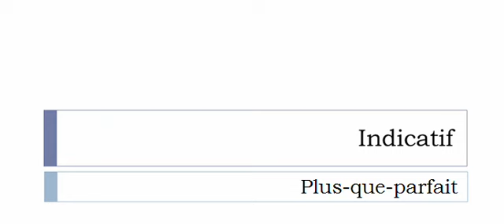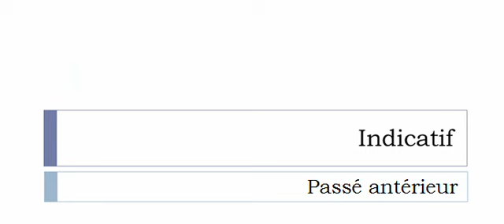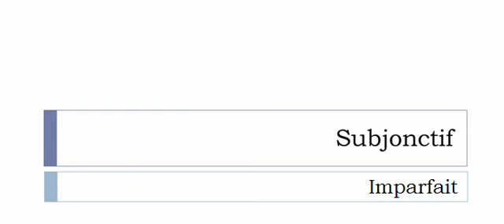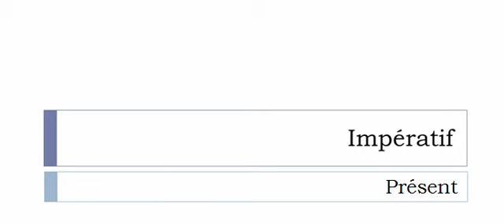French conjugation Verb = Hâter